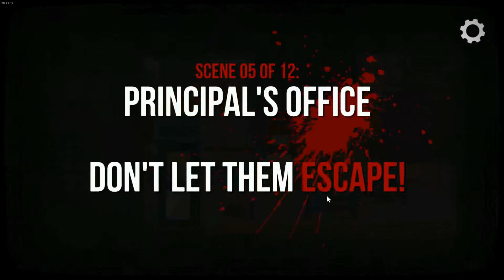Teacher Gone Mad : Slayaway Camp Part 5